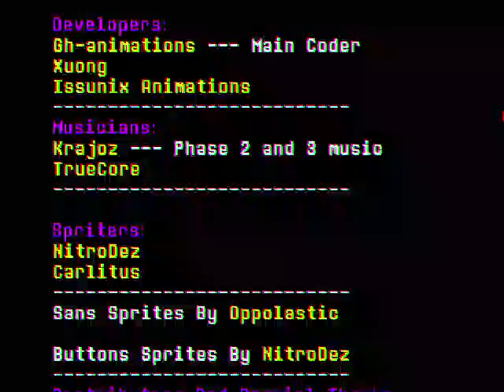GH!Dusttrust Phase 3 Completed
I had some how defeated the battle which took forever cause now this battle is done i've will have other hard battles like this one